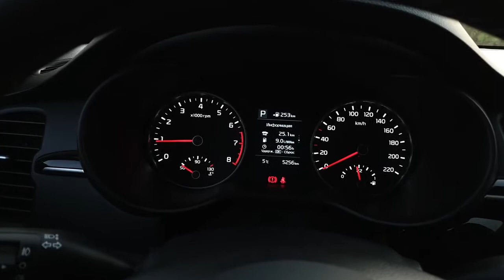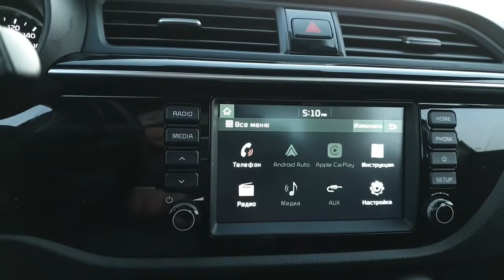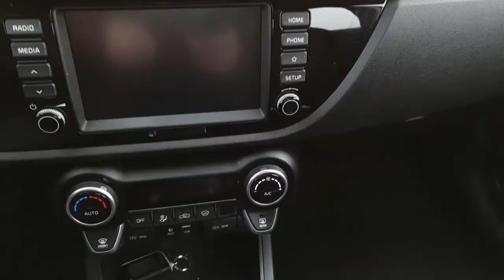Киа Рио 2020 Проблемы модели или Хендай Солярис ???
Киа Рио 2020  Проблемы модели